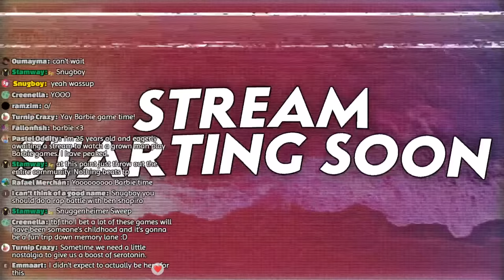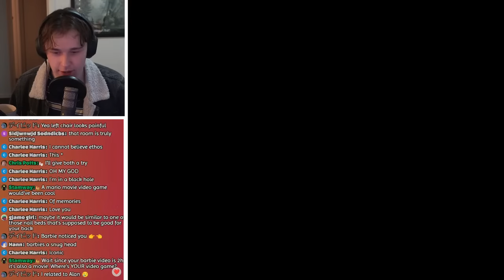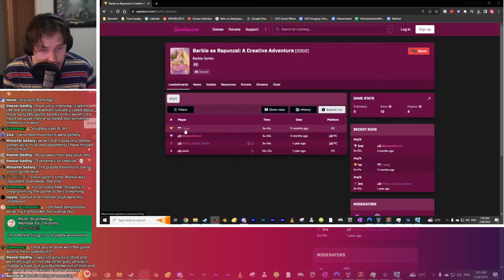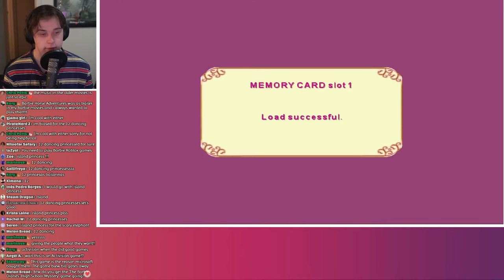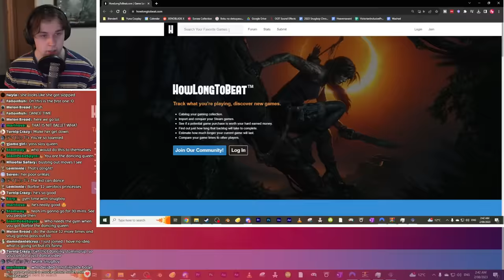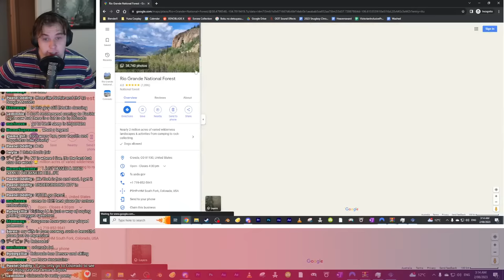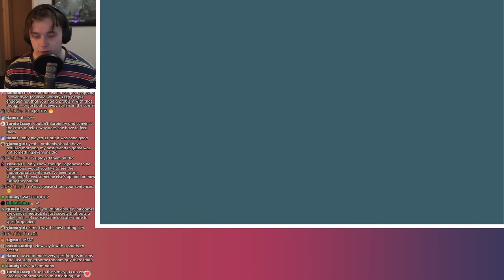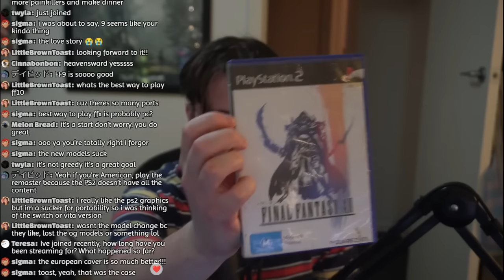BARBIE VIDEO GAMES! With Snugboy!! The Barbie Guy... I guess 💗✨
COME ON BARBIE LETS GO PARTY AH AH AH YEAH!!! COME ON BARBIE LETS GO PARTY! A WOO OOH. AW OO OH.